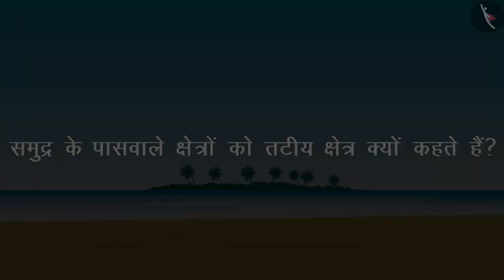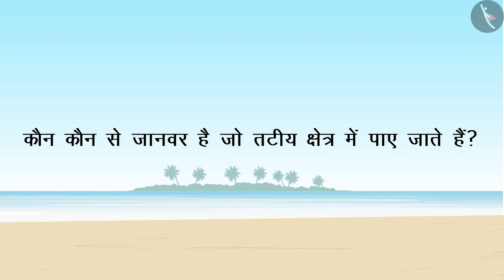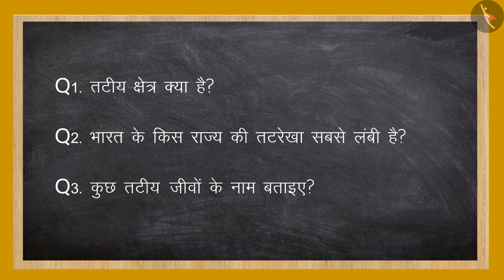चर्चा : तटीय क्षेत्र | Discussion: Coastal Region | भाषा की समझ | Hindi | TicTacLearn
In this video, we explain गैफी के साथ तटीय क्षेत्र कि चर्चा | Coastal Area Discussions With Gaffy | Pre-Literacy | TicTacLearn

Happy learning!